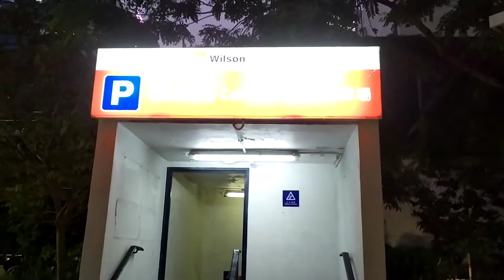Tambay SA Park